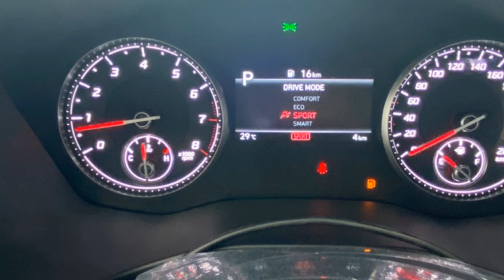Hyundai Santa Fe "hạ giá sâu" đến 120 triệu đồng, khiến khách mua chênh giá tiếc 'đứt ruột' _Xe 360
Xe 360_ Chỉ vài tháng trước, nhiều khách hàng phải bỏ ra tiền chênh cả trăm triệu đồng để được lấy xe Hyundai Santa Fe thì nay các đại lý đồng loạt giảm sâu tới 120 triệu đồng.